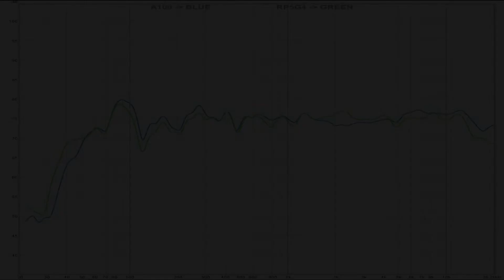AirPulse A100 vs KRK Rokit 5 G4 RP5G4 || Sound & Frequency Response Comparison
AirPulse on amazon DE
KRK on amazon DE
KRK on amazon UK